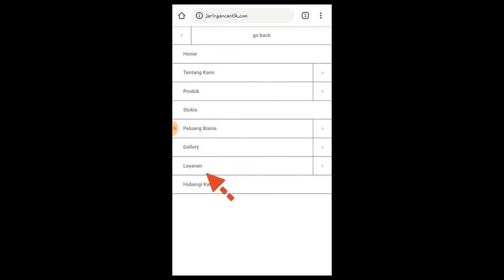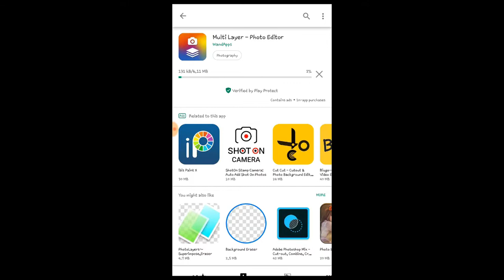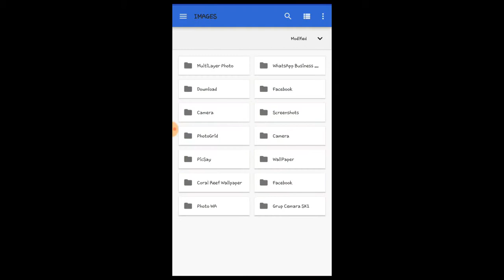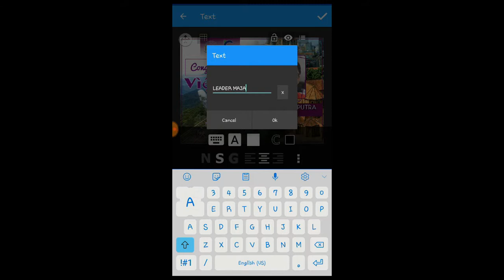Edit Tamplate dan Design PT DEP - Kartu Ucapan dari Nu Amoorea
Video Kali ini gw mau berbagi bagaimana cara mengedit Tamplate dan Design Kartu Ucapan untuk member yg baru bergabung, naik level atau kartu ucapan selamat mendapatkan promo Extravaganza dari PT. DEP

Terima Kasih